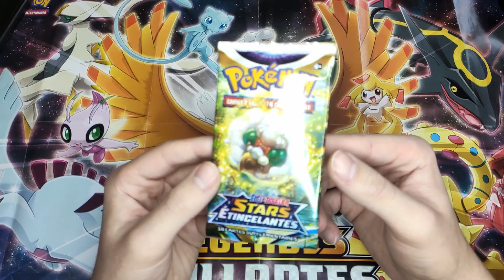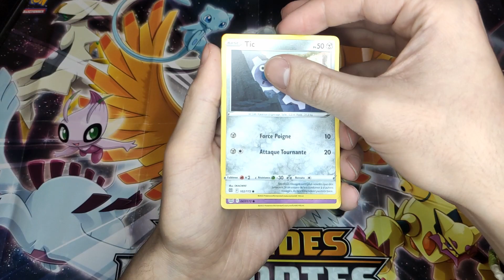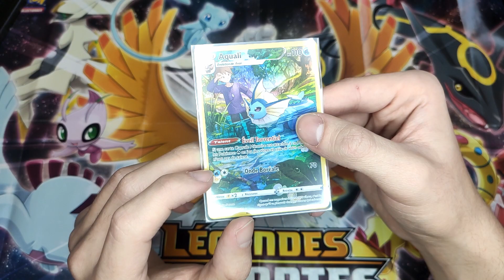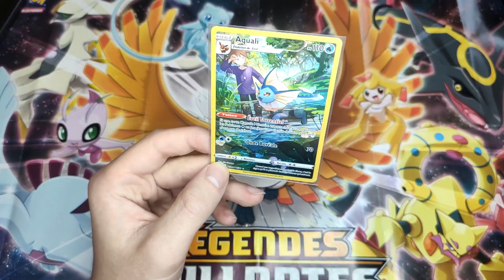BOOSTER LOURD, BONJOUR ! #06 - Booster Pokémon Épée et Bouclier Stars Étincelantes !